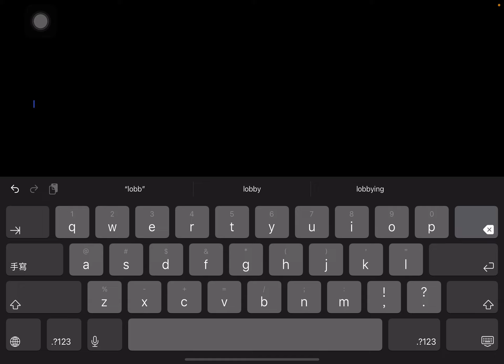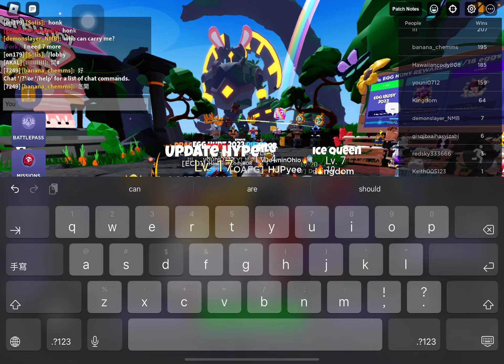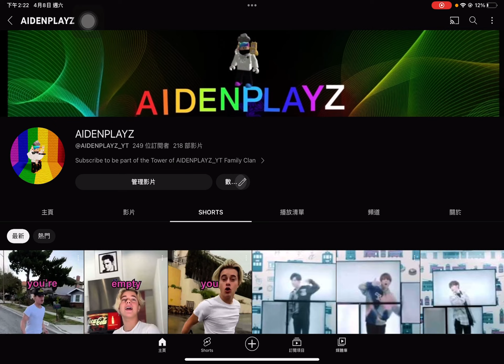Teaching a fan how to play bedwars